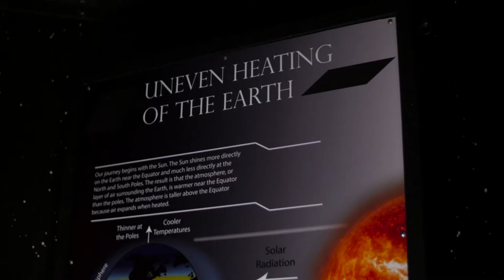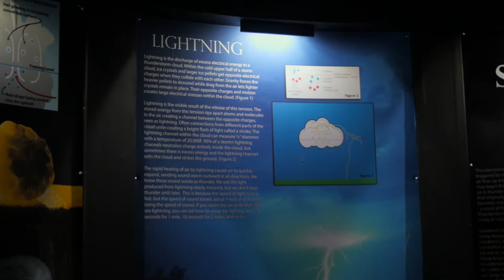Inside Texas Tech: Museum Weather Exhibit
Do you ever wonder how weather works? ‪Inside Texas Tech‬ takes you into the weather exhibit of the Museum of Texas Tech University!